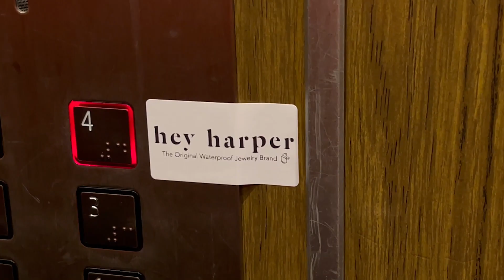alguns dias de Abril | podcast, amigos bons e visita a Évora 🤎